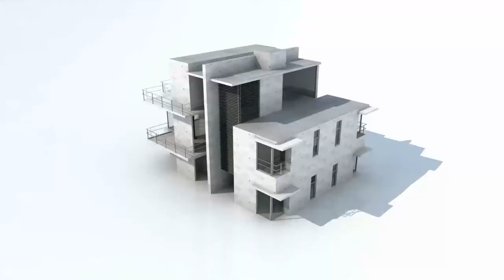Why should I buy on plan?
Dalton Caruana a property consultant from CF Developers LTD explains the advantages of buying on plan.